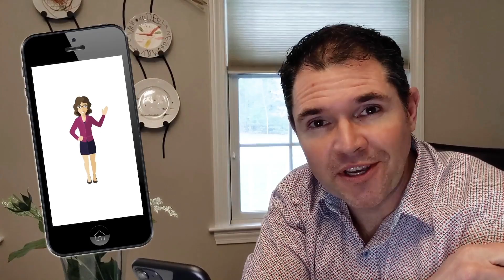PROVINCE MORTGAGE ASSOCIATES, INC., Providence, RI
PROVINCE MORTGAGE ASSOCIATES, INC.

The Best Mortgage Companies in Providence, RI by Threebestrated based on proprietary 50-Point Inspection, includes everything from checking customer reviews, history, complaints, ratings, satisfaction, trust, and cost to the general excellence.